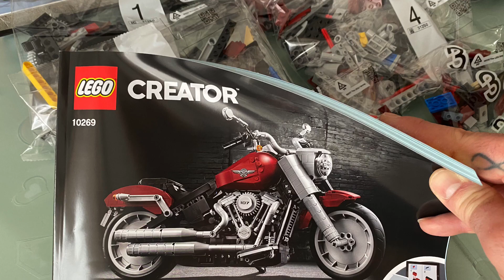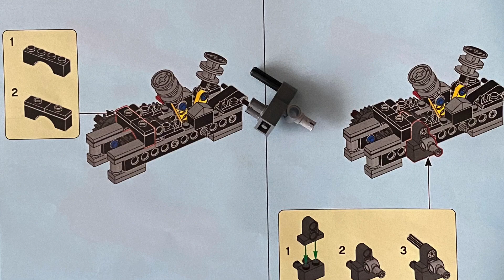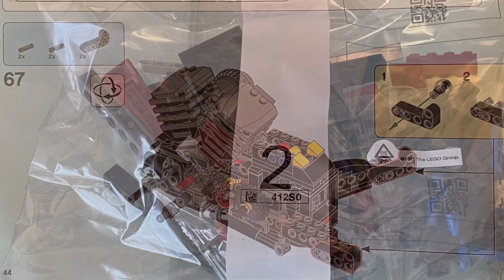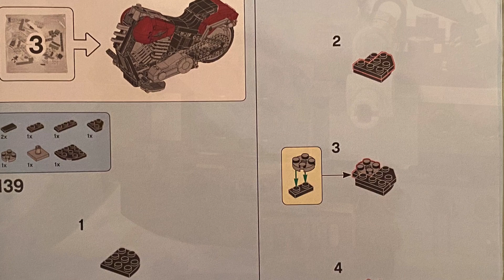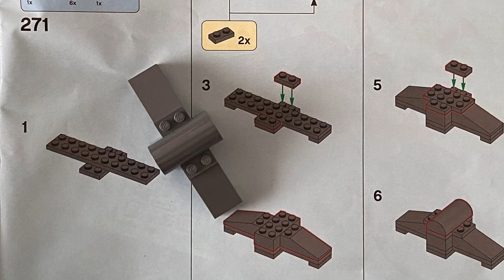LEGO® REVIEW (FAT BOY® HARLEY DAVIDSON®) 10269